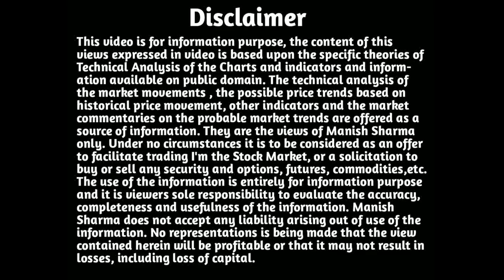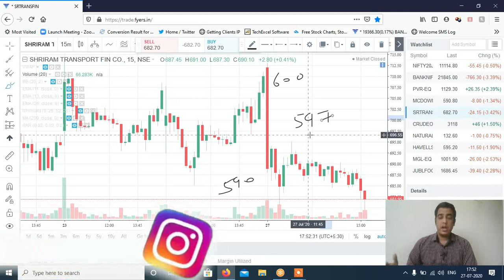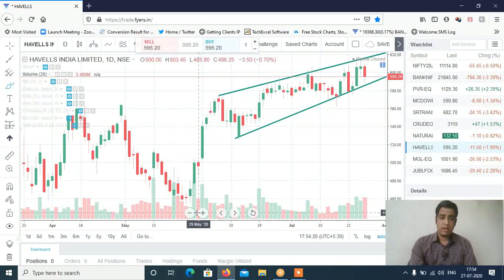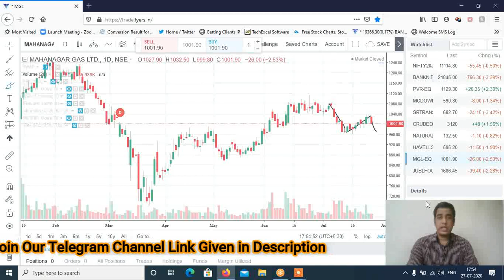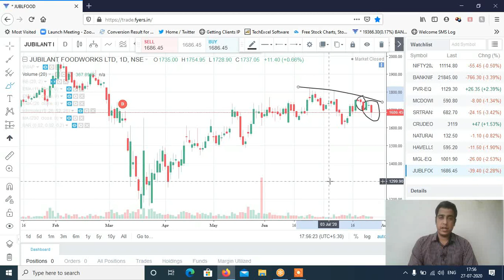Stocks to Trade on 28th July 2020